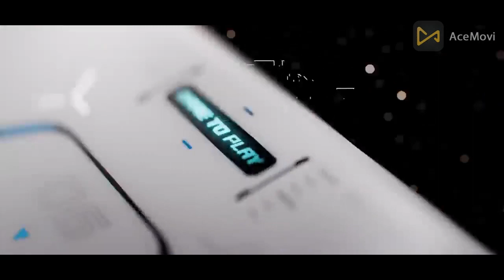sadly😢😔 ASUS ROG 5s har gaya.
Hello friends mera naam hai abhi mera channel ka naam hai thoda tech thoda masti mera channel par tech ke related unboxing reviews technical gadgets etc karta hu agar app ko mara channel pasand aya to please subscribe like or share karna

sadly
Unboxing
viral
trending
asus
phone
Asus Rog

Description

Asus ROG 5S vs iqoo Neo 7 pro

hello 👋 Dosto, is video mein maine aapse Asus ROG Phone 5s ke baare mein baat ki hai, aur share ki hai Asus ROG Phone 5s ki Unboxing aur ek first look, Asus ROG Phone 5s ek flagship phone hai Snapdragon 888+ 5G Octacore Processor ke saath jisme aapko milta hai saath mein Triple Rear Camera Setup hai 64MP Primary + 13MP Ultrawide + 5MP Macro Camera ke saath mein, yaha pe advanced Liquid Cooling ka option hai, Metal/Glass Design hai, aur RGB lighting bhi hai. Asus ROG Phone 5S mein 6.78" FHD+ AMOLED Display hai 144Hz refresh rate aur 360Hz touch sampling rate ke saath aur HDR10+ certification hai. Asus ROG Phone 5s ke saath bahut si accessories bhi jaise ki, TwinView Dock, Special Gamepad, Special Case, Mobile Desktop Dock, WiGig Dock aur bahut kuch. ROG Phone 5s mein 6000mAh ki battery hai 65W fast charging ke saath mein. Asus ROG Phone 5s mein hai 8GB/12GB/18GB LPDDR5 RAM aur 128GB/256GB/512GB UFS3.1 ki Storage saath mein hai 24MP Selfie Camera Dual Speakers ke saath. Asus ne ROG Phone 5s ke saath ROG Phone 5s Pro bhi launch kiya hai jaha pe rear screen aur upto 18GB RAM bhi hai. Mujhe umeed hai ki aapko Asus ROG Phone 5s ki yeh video pasand aayegi.

price

ROG Phone 5s Price in India:
8GB/128GB - 49,999 rs
12GB/256GB - 57,999 rs
ROG Phone 5s Pro:
18GB/512GB = 79,999 rs

about iqoo Neo 7 pro --
QOO Neo 7 5G Gaming Test: BGMI, New State Mobile, and More

As per iQOO, the latest Neo 7 5G can deliver up to 90fps of gameplay in different games like New State Mobile and more. So, in order to test this out, we played BGMI, Apex Legends Mobile, Call of Duty Mobile, and PUBG New State Mobile.

iQOO Neo 7 Pro Full Specs

Motorola Edge 30 Ultra (960fps) Motorola Edge 30 Ultra is the first phone with a 200MP camera system. ...
Samsung Galaxy S22 series (960fps) ...
Xiaomi 12 Pro (1920fps) ...
OnePlus 10 Pro (480fps) ...
Redmi Note 10 Pro Max (960fps) ...
Asus ROG Phone 6 Pro 5G (480fps) ...
Realme GT Neo 3 5G (480fps) ...
Apple iPhones 14 Pro Series (240fps)
Samsung Galaxy Z Fold 5. From RM 6399 (Ori) ...
Samsung Galaxy Z Flip 5. From RM 4299 (Ori) ...
Honor 90. From RM 1699 (Ori) ...
Realme 11 Pro Plus. From RM 1889 (Ori) ...
Realme 11 Pro. From RM 1283 (Ori) ...
Nothing phone 2. From RM 2969 (Ori) ...
nubia Neo 5G. From RM 849 (Ori) ...

In this YouTube video description, we'll compare the gaming beasts 🎮 ASUS ROG 5s and iQOO Neo 7 Pro 🔥. Find out which one delivers superior performance, stunning visuals, and top-notch gaming experience 🚀. Don't miss this showdown! 🎉 ASUSROG5s iQOONeo7Pro GamingBeasts 🦾💥🎮

best gaming phone under 10000 for call of duty
best 6gb ram phone under 10000 for gaming
best gaming phone under 10000 6gb ram for free fire
best gaming phone under 10000 6gb ram 128gb 2023
best gaming phone under 10000 6gb ram malayalam
best gaming phone under 10000 6gb ram 128gb
best gaming phone under 10000 6gb ram 6000mah
best gaming phone under 10000 6gb ram 2023
best processor gaming phone under 10000
best gaming processor under 10000
best gaming phone under 10000 snapdragon processor
best gaming phone under 10000 high processor